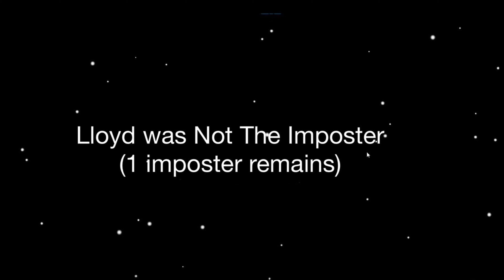Ninjago Short-Among us(part 1)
Oh yeeeah I finished it and the editing was the hardest part
I hope that was the right link